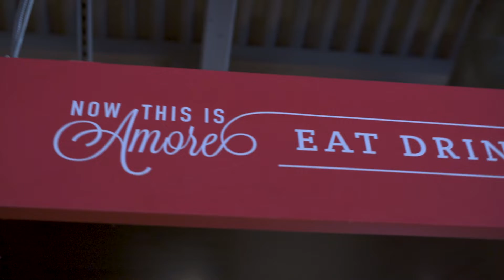East Side Mario's Famiglia Video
East Side Mario's, where your family is our famiglia.